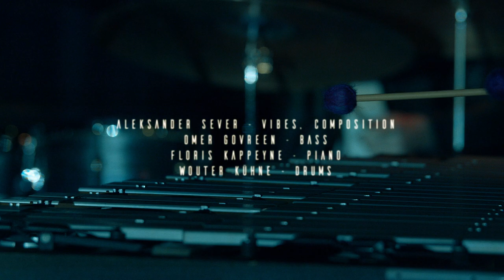Trust - Govreen/Sever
Aleksander Sever - Vibes, composition
Omer Govreen - Bass
Floris Kappeyne - Piano
Wouter Kühne - Drums
Recorded, mixed and mastered by Chris Walter and Tim van Veen
Video captured by Tijmen De Vries
Video editing by Felipe Pipi